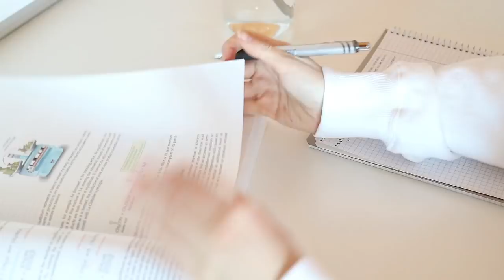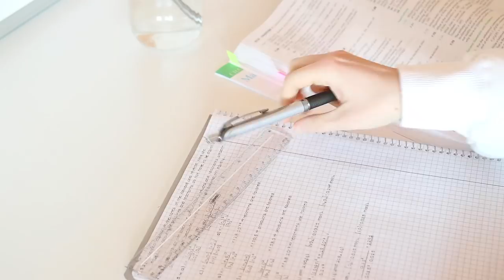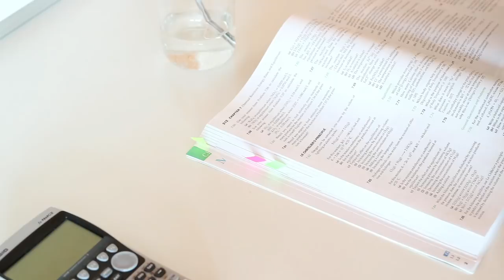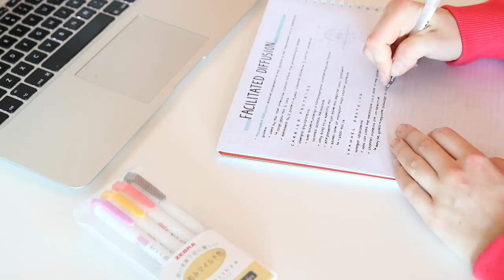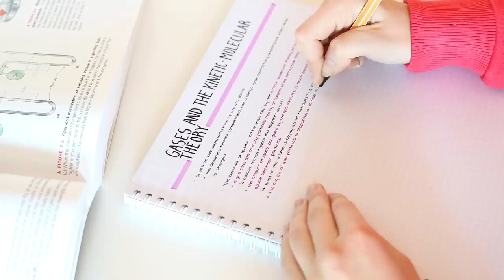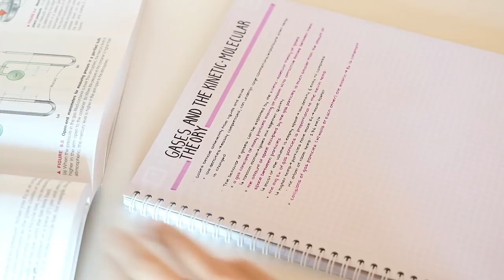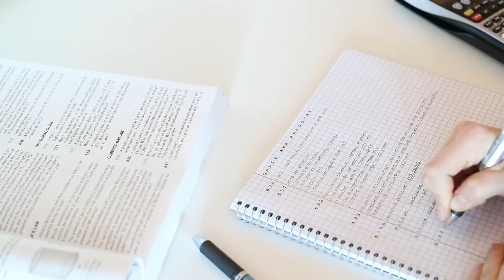Study With Me - Biology and Chemistry | Study Motivation | studytee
If you have a question, please read the description first! You might find your answer there :)

I'm finally back!! I had a really lovely weekend away with my mum and I'm feeling more refreshed than ever and ready to study! Exam season is creeping closer, so let's do our very best 💪

Today's video is a Study with me, that hopefully will give you some motivation for your own studies! I really enjoy watching these myself, so I hope you guys enjoy this one.

As always I wish you a wonderful week ahead ☀️ Take care of yourselves!

Studytee xx

TIME STAMPS:
0:06 Making my to do list
0:15 Biology notes on Types of transport
0:52 Biology notes on Simple diffusion
1:20 Chemistry questions on Equilibrium and Le Châtelier's principle
3:35 Biology notes on Facilitated transport (personal favorite part!)
4:55 Biology notes on Active transport
5:55 Chemistry notes on Gases and the kinetic-molecular theory
6:15 Chemistry questions on Gases and pressure

VIDEOS YOU MAY ALSO LIKE:

STATIONERY USED IN THIS VIDEO:
- To do list: muji
- Black pens: pentel energel 0.5mm needle tip & muji 0.5 gel pen
- Notebooks: whitelines
- Colored pens: stabilo point 88 fineliners
- Mechanical pencil: pentel energize
- Brush pens: tombow
- Highlighters: zebra milliners from thestudykiosk
- Practice questions notebook: clas ohlson
- Erasable green gel pen: uniball signo
- Black pen from headers: panduro thin marker

FAQ (will not be answered in comments):

Which grade are you in?
- I'm currently on a gap year after high school

Why are you studying if you're on a gap year?
- I'm studying for a math exam necessary to get into the course I want to study in university this year. I'm also self-studying biology and chemistry to get a solid foundation for the subjects I'll be taking in university, as well as to get some repetition so I don't forget everything I learned in high school.

Where do you buy (name of stationery item)?
- If nothing else is specified I got it from a local book/stationery store. Google the brands to see where it's sold in your country!

How old are you/where do you live/what's your name?
- I prefer not to answer these questions for privacy reasons. I'm on a gap year after high school/before university so that is a good indicator for my age, I'm from somewhere in Norway, and I go by the name studytee/Tee here on the internet :)

Can you send me your notes, or do you sell them?
- I post my notes on Instagram, and other than that I don't share/sell them, I'm sorry!

*Question/comment about my voice*
- I am aware that I have a child-like voice, but that’s just the voice I was given. This is my «natural voice», and if you don’t like it then your computer or phone probably has a mute button somewhere. There, problem solved!

Camera used: canon eos m3 with 40mm lense

I edit my videos using iMovie, and my thumbnails are made in Canva!